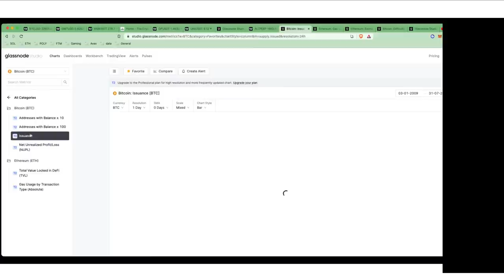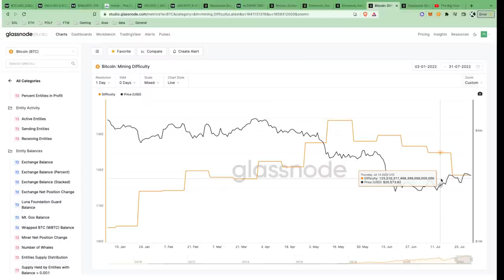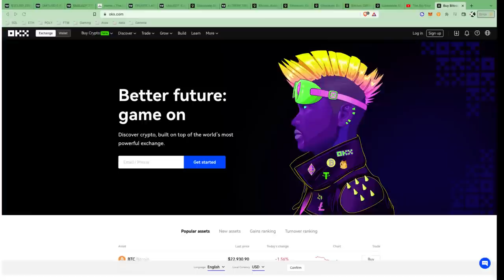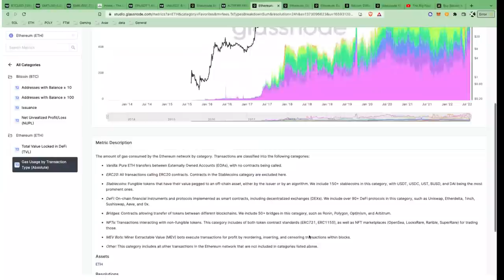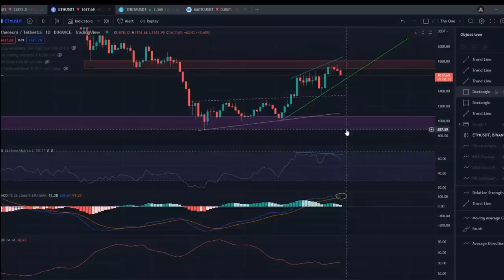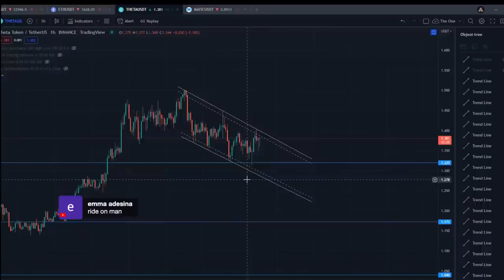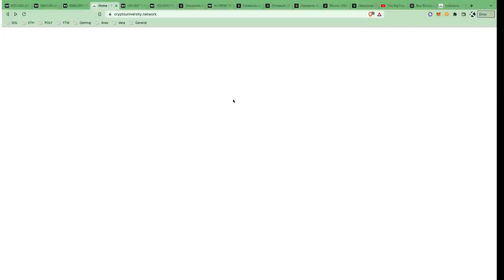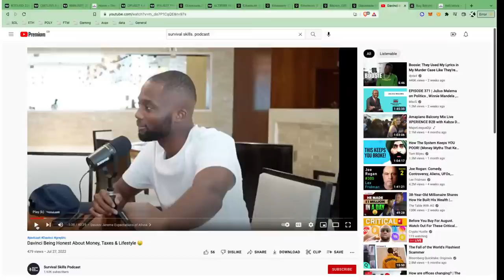Before You Buy For August. Watch Out For These Critical Technicals. Bitcoin, Ethereum Live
Get started with Crypto:💰
Start your own Bitcoin Business on Paxful

How to grow a crypto account trading altcoins. This can be done with as little as $100.

A cryptocurrency is a medium of exchange that is digital, encrypted, and decentralized. Unlike the U.S. Dollar or the Euro, there is no central authority that manages and maintains the value of a cryptocurrency. Instead, these tasks are broadly distributed among a cryptocurrency’s users via the internet.

You can use crypto to buy regular goods and services, although most people invest in cryptocurrencies as they would in other assets, like stocks or precious metals. While cryptocurrency is a novel and exciting asset class, purchasing it can be risky as you must take on a fair amount of research to fully understand how each system works.

Bitcoin livestream Ethereum livestream crypto livestream